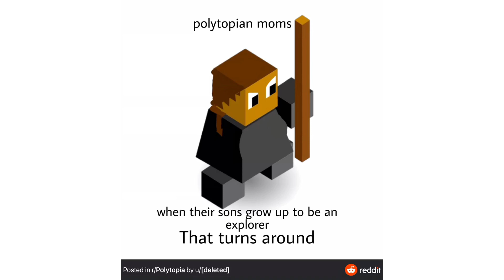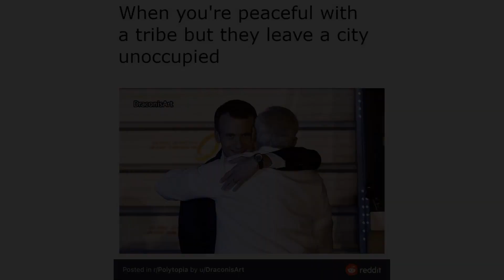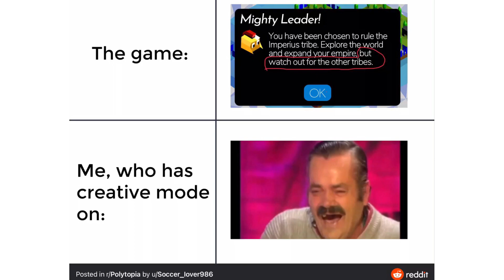Polytopia Meme Awards #11